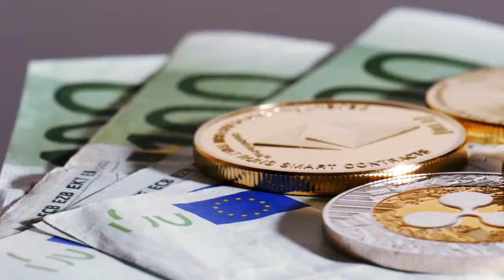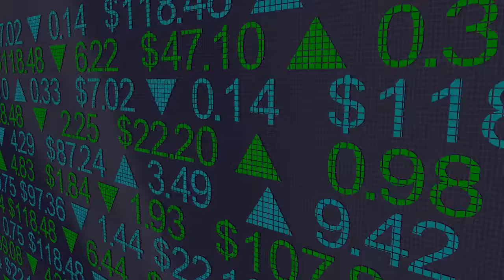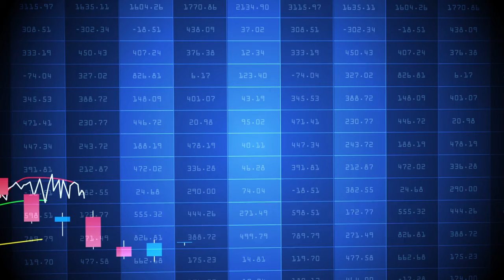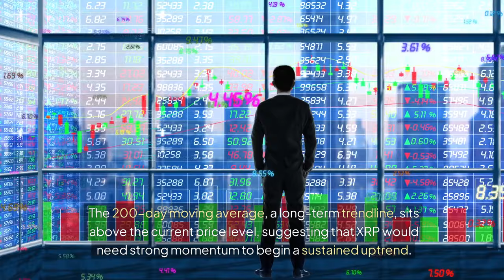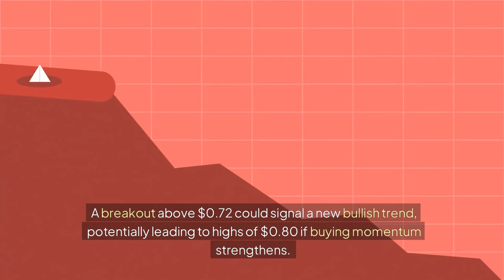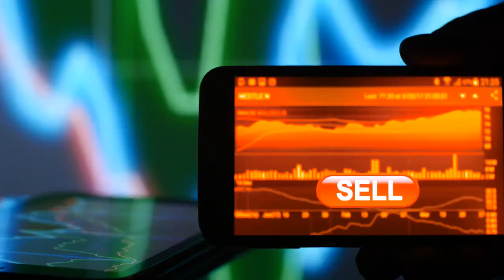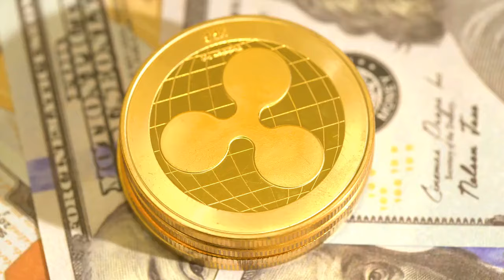XRP Price Analysis for October 2024: Ripple’s Make or Break Moment | Insights2Income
In this video, we take a close look at XRP’s price prediction for October 2024 and what could be next for Ripple. With the ongoing SEC lawsuit and growing partnerships worldwide, XRP is at a critical point. We break down key factors affecting its price, including market sentiment, technical analysis, and potential outcomes from Ripple’s legal battle.

Will XRP make a comeback or face more challenges? We’ll dive into expert opinions, current trends, and what the future holds for this popular cryptocurrency. Whether you’re a seasoned investor or new to crypto, this video offers insights that could help you navigate XRP's uncertain future.

Let’s find out what October 2024 has in store for XRP!

🍁 𝐀𝐛𝐨𝐮𝐭 𝐈𝐧𝐬𝐢𝐠𝐡𝐭𝐬𝟐𝐈𝐧𝐜𝐨𝐦𝐞 🍁
Welcome to Insights2Income, your ultimate resource for achieving financial freedom and living life on your own terms! If you're tired of the traditional 9-to-5 grind and dreaming of early retirement or a location-independent lifestyle, you’ve come to the right place. Our channel is dedicated to unveiling the secrets of building your financial empire, offering practical tips and strategies to help you achieve your goals faster than you ever imagined. From passive income ideas to essential insights on managing your finances, we provide a roadmap for anyone looking to escape the rat race and embrace a life of independence.

𝐓𝐡𝐚𝐧𝐤𝐲𝐨𝐮 𝐅𝐨𝐫 𝐖𝐚𝐭𝐜𝐡𝐢𝐧𝐠 : XRP Price Analysis for October 2024: Ripple’s Make or Break Moment | Insights2Income